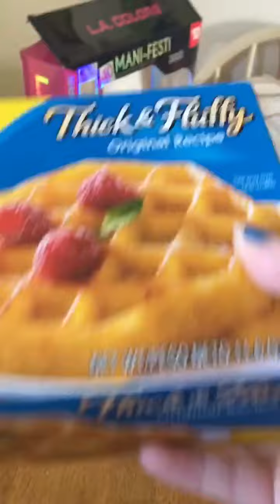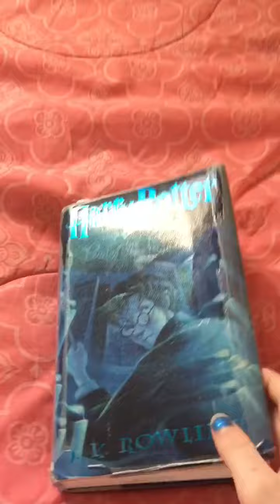Morning Routine (PARODY)